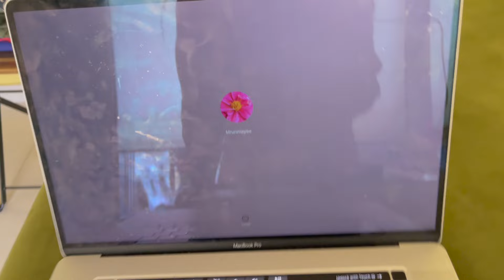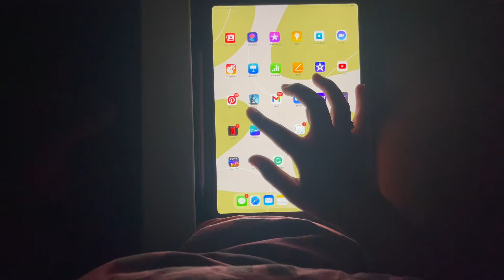A Day In my life Vlog | Mrunmayee Kadam